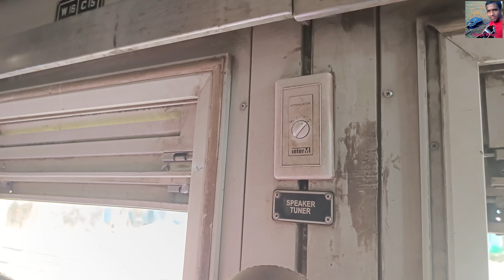Rajbari to Dhaka Journey by train